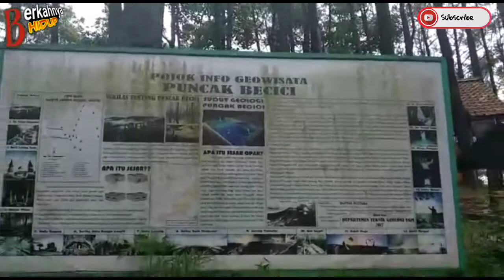Wisata PUNCAK BECICI YOGYAKARTA, Mantaaaappppp...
Puncak Pinus Becici atau Puncak Becici merupakan objek wisata yang berada di Desa Muntuk, Kecamatan Dlingo, Kabupaten Bantul, Yogyakarta.

Provinsi: Daerah Istimewa Yogyakarta

Ternyata kabupaten Bantul terdapat juga daerah perbukitan, yakni di Dlingo, yang terkenal akan lebatnya pohon pinus, wisata alam di Jogja memang tiada habis-habisnya jika kita mau menelusuri. Selalu ada spot baru untuk bisa di datangi, dan kami Eksotis Jogja sebagai pemburu wisata juga selalu penasaran dengan segala hal-hal baru tentang Yogyakarta.

pohon Pinus Bantul Yogyakarta
spot area foto terindah
wisata traveler